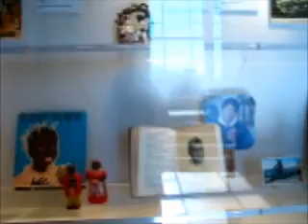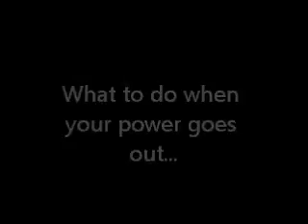Sundays with Keith #30